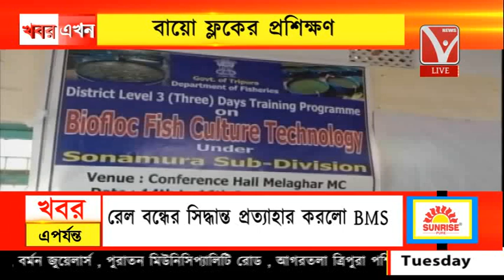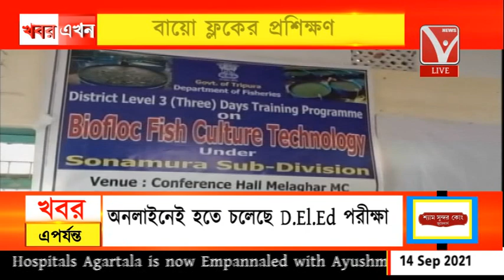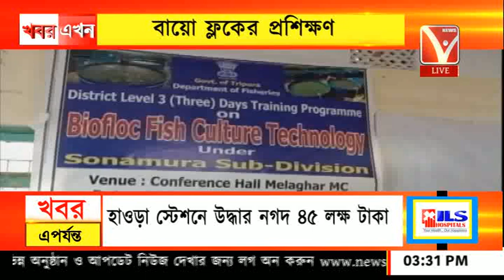বায়ো ফ্লকের প্রশিক্ষণ